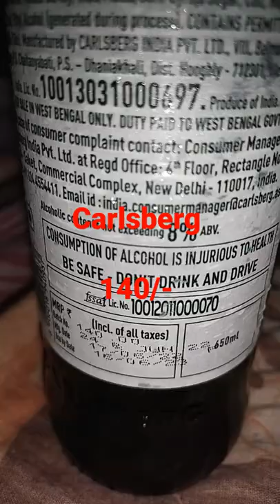shorts shortvideo beer carlsberg